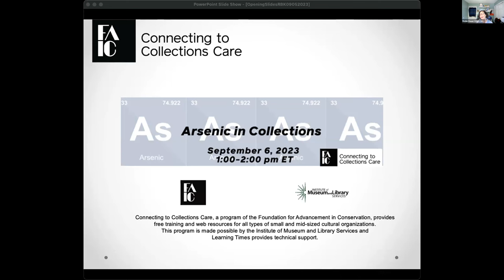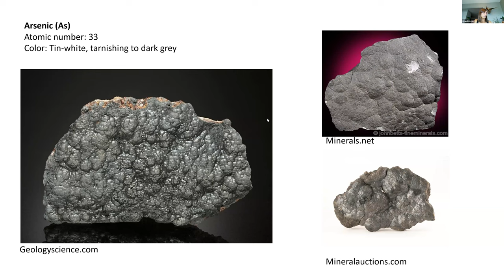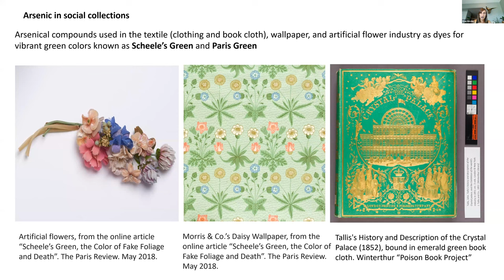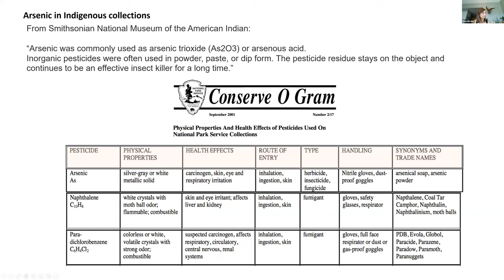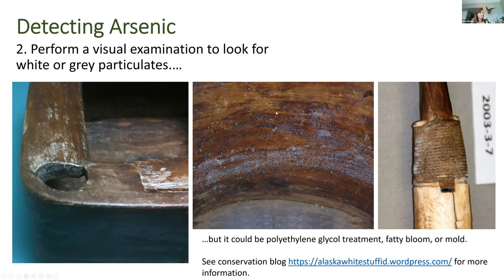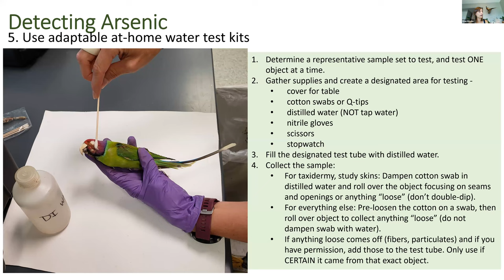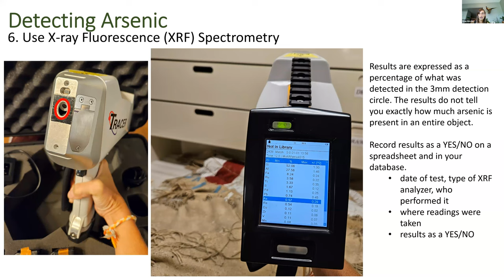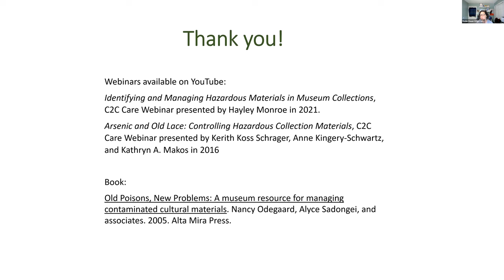C2C Care Arsenic in Collections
If you have suspicions that arsenic may be present in your collection, this webinar will review methods for detection, personal protective equipment, and how to work with these collections safely and effectively. Examples of the types of objects that contain arsenic, either through application of residual pesticides or by manufacture, include medicinal kits, geological specimens, dyed textiles, Indigenous materials with a museum history, and natural history specimens. This webinar builds from the Connecting to Collections, 2016’s “Arsenic and Old Lace: Controlling Hazardous Collection Materials” and will include and expand pertinent information.

Presenter
Fran Ritchie, Conservator, National Park Service

Fran Ritchie is a Conservator for the National Park Service at Harpers Ferry Center who focuses on organic materials and has a particular specialty in the care and preservation of natural history collections. She has treated and restored taxidermy in museums across the United States, including the American Museum of Natural History, Zion National Park, Biltmore Estate, the Center of the West, and the Alaska State Museum. A graduate of the art conservation program at Buffalo State College (M.A., C.A.S.), she has also taught graduate students at the Conservation Center of the Institute of Fine Arts, New York University and led workshops at several meetings of the Society for the Preservation of Natural History Collections. She is a Professional Associate of the American Institute for Conservation and the Chair of the Conservation Committee for the Society for Preservation of Natural History Collections.